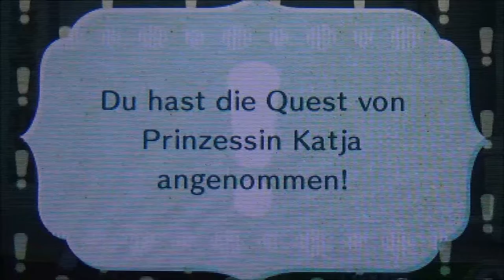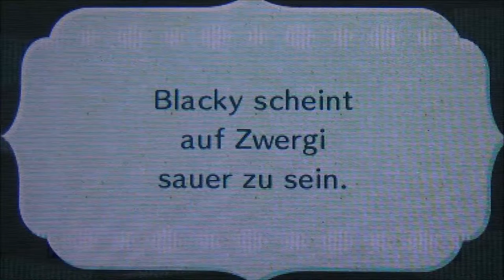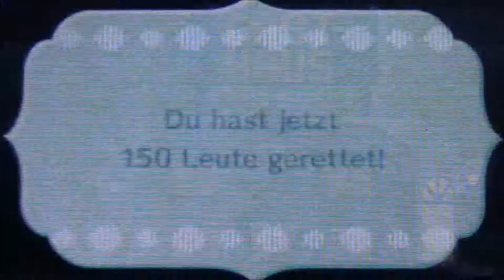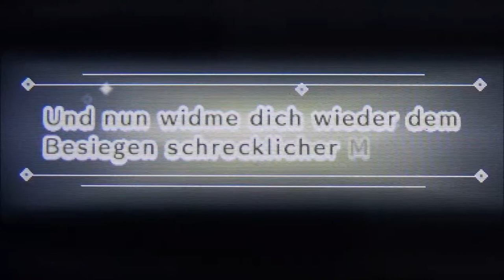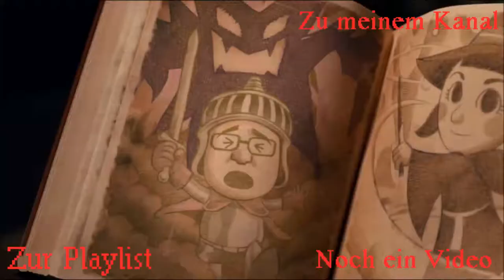MIITOPIA #7 * Prinzessin Katja und Der Opa von Nebenan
Miitopia Part 7 Prinzessin Katja und Der Opa von Nebenan